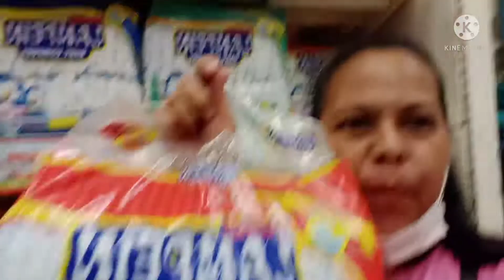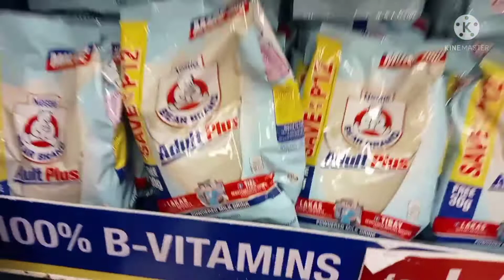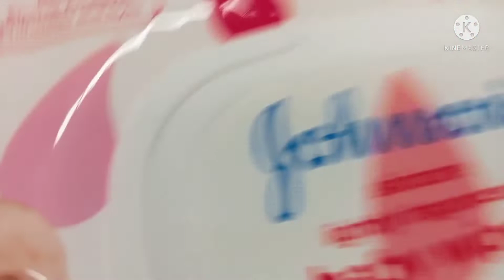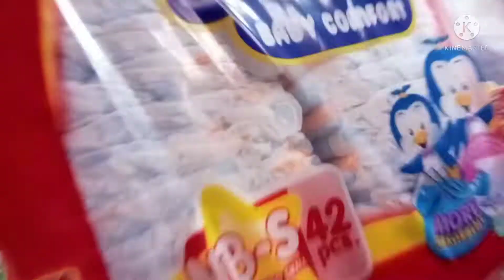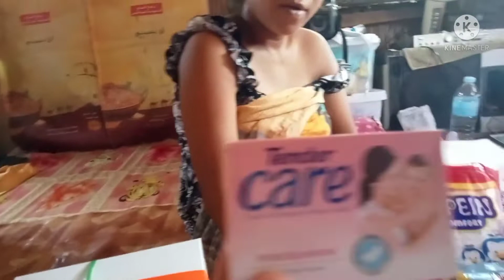Surprising My Husband’s Niece.